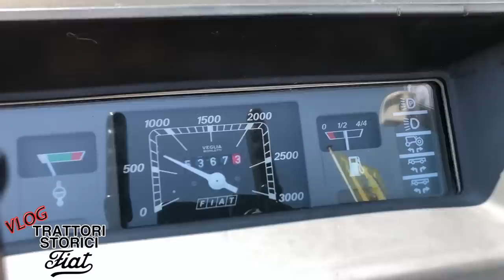TRATTORI STORICI FIAT EP.2 - 665C MONTAGNA Tractor VLOG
Eccoci al secondo episodio del nostro Tractor VLOG TRATTORI STORICI FIAT! Oggi facciamo un salto nel 1982 un momento molto importante per la FIAT TRATTORI. Sta per nascere FIATAGRI e la serie 80 è appena uscita. Vengono fortemente rinnovati i trattori gommati e c'è molta attesa da parte degli affezionati FIAT in quanto la serie NASTRO D'ORO ha rappresentato la gamma migliore mai uscita dagli stabilimenti. La serie 66 viene presentata nel 1981 e al seguito del rinnovo della gamma dei pedanati anche la serie dei cingolati subisce un restyling. Nel video abbiamo un 665C MONTAGNA conservato molto bene e oltre a farci un giro per sentire il motore tre cilindri da 68 cavalli possiamo osservare l'inedito posto di guida che anticiperà il moderno cingolato New Holland che tutti conosciamo!
Hai un trattore STORICO FIAT? Faccelo sapere con un commento! 😀